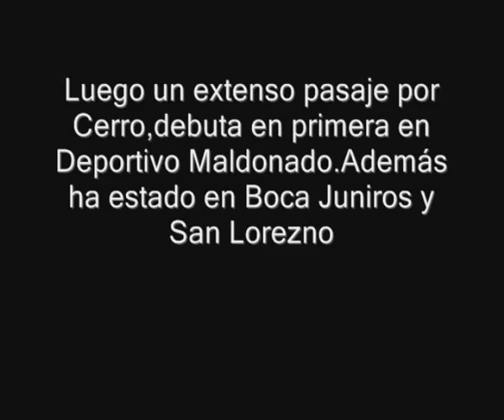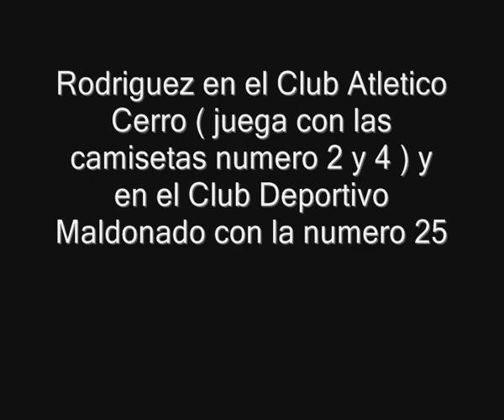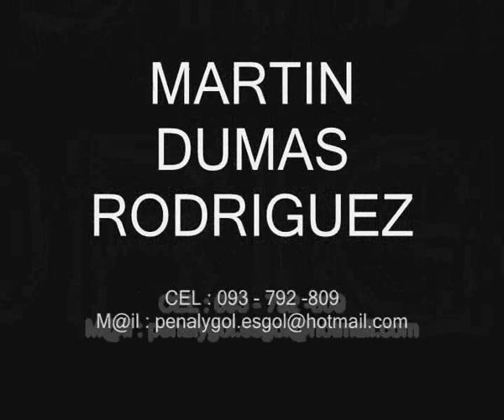Martin Dumas Rodriguez Futbolista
Martín Rodriguez lateral, carrilero y volante por ambas bandas.
Rodríguez ha tenido una exitosa carrera, comenzando la misma en las formativas de River Plate y Progreso de Uruguay, luego un extenso pasaje por Cerro y en la actualidad en Deportivo Maldonado.
Además ha estado en Boca Juniros, San Lorezno y Quilmes de Argentina.
Rodriguez aparecera con las camisetas numero 17,2 y 4 en diferentes partidos.